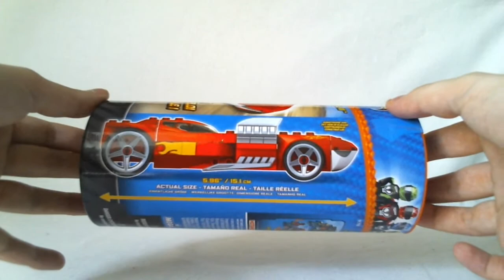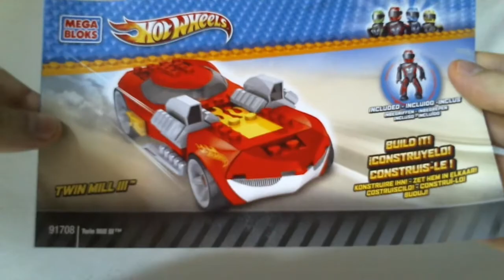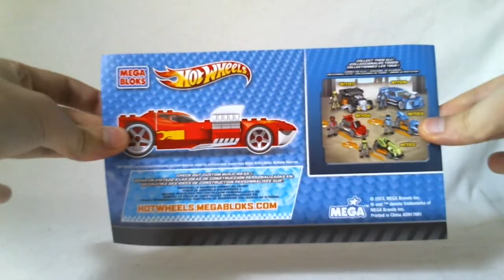MEGA BLOKS Hot Wheels Video Review : Twin Mill III [Français]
Présentation vidéo du modèle MEGA BLOKS Call of Duty 6816 : Chopper Strike, sorti en 2013.
Par Loserkiller.